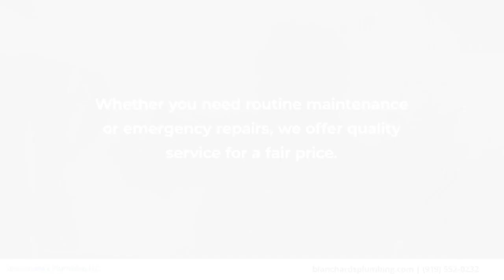Blanchard's Plumbing LLC Fuquay-Varina North Carolina 27526